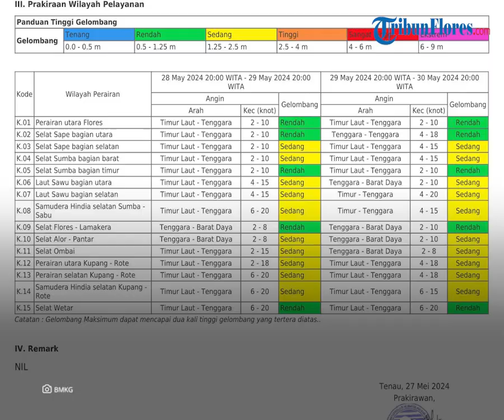Prakiraan Cuaca di Flores Selasa 28 Mei 2024, Sebagian Wilayah Berpotensi Cerah Berawan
TRIBUNFLORES.COM, MAUMERE - Berikut prakiraan cuaca BMKG di Pulau Flores dan Lembata pada Selasa, 28 Mei 2024.

BMKG merilis prakiraan cuaca di Kota Labuan Bajo, Kabupaten Manggarai Barat dari cerah berawan hingga berawan.

BMKG merilis prakiraan cuaca di Kota Ruteng, Kabupaten Manggarai dari cerah berawan hingga berawan.

BMKG merilis prakiraan cuaca di Kota Borong, Kabupaten Manggarai Timur dari cerah berawan hingga berawan.

BMKG merilis prakiraan cuaca di Kota Mbay, Kabupaten Nagekeo dari cerah berawan hingga berawan.

BMKG merilis prakiraan cuaca di Kota Bajawa, Kabupaten Ngada dari cerah berawan hingga berawan.

BMKG merilis prakiraan cuaca di Kota Ende, Kabupaten Ende, cerah berawan sepanjang hari.

BMKG merilis prakiraan cuaca di Kota Maumere, Kabupaten Sikka dari cerah berawan hingga berawan.

BMKG merilis prakiraan cuaca di Kota Lewoleba, Kabupaten Lembata dari cerah berawan hingga berawan.

BMKG merilis peringatan dini gelombang tinggi di NTT dari tanggal 28 Mei - 30 Mei 2024.

Tinggi gelombang 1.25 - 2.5 meter berpeluang terjadi di:

Selat Sape bagian selatan, Selat Sumba bagian barat, Samudera Hindia selatan Sumba-Sabu, Selat Alor-Pantar, Selat Ombai, Perairan selatan Kupang-Rote dan Samudera Hindia selatan Kupang-Rote.